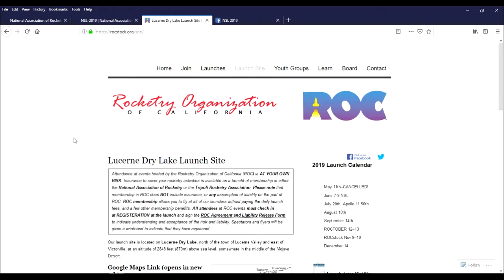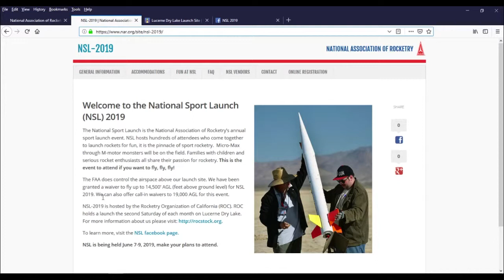NAR National Sport Launch 2019 Preview